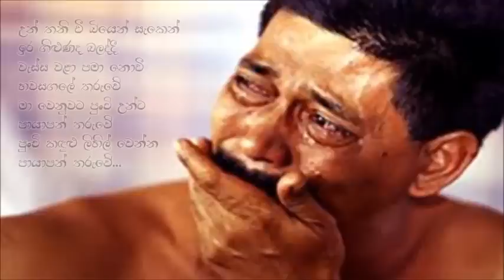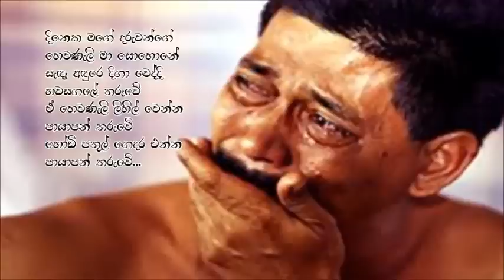Daruwan Gena Mawa Nikmuna - Gunadasa Kapuge